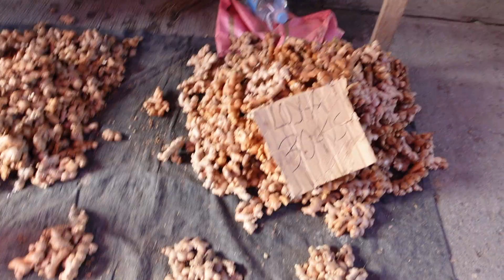Market Day: Meats,Fish and Vegetables w/Prices Part 2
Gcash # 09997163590